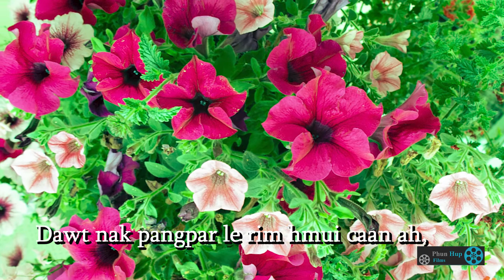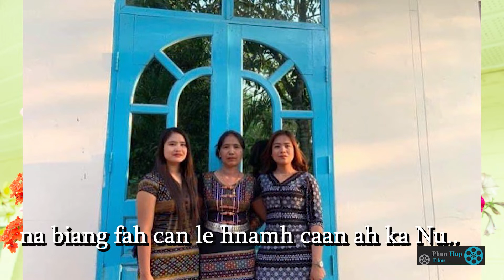Duh Tin Tial - Ka Nu Dawtnak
Song: Ka Nu Dawtnak
Composer: Thomas Tial Uk
Singer: Duh Tin Tial